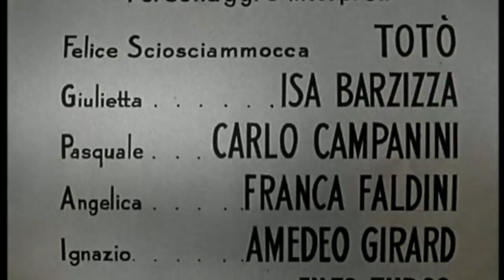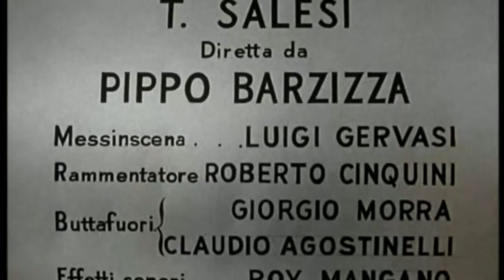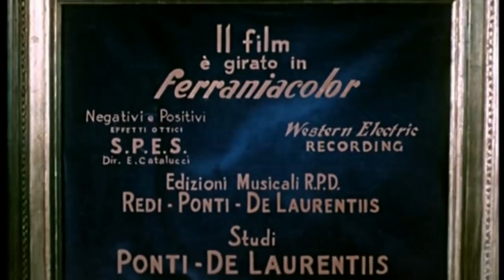Un turco napoletano toto'